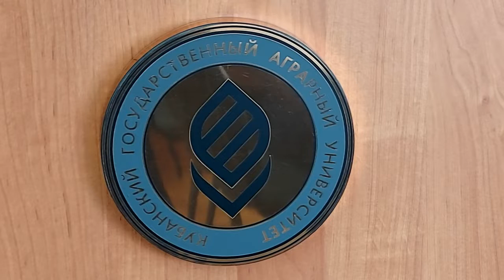Центр прогнозирования и мониторинга Кубанского ГАУ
Центр прогнозирования и мониторинга в области точного сельского хозяйства, автоматизации и роботизации